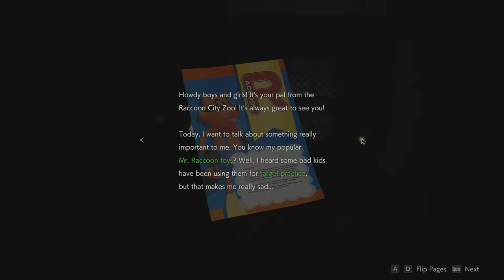Resident Evil 2: Leon - File 18 A Message from Mr Racoon